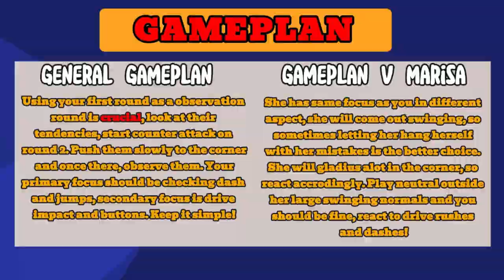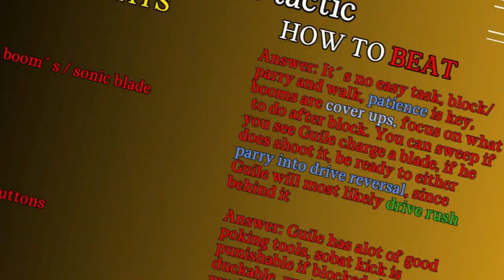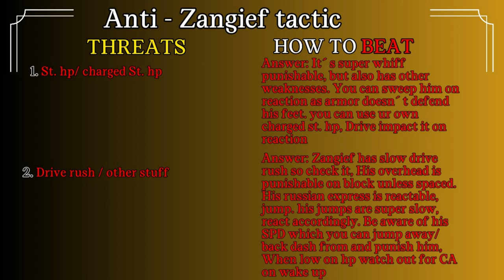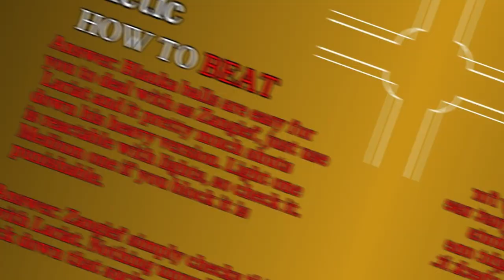Poeple won´t rematch my Zangief! | Rank Along | Street Fighter 6 | Ep:2 | Part 1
Hello guys I hope you´re having an awesome time, Etim here to deliver you guys the next episode of this series, with some upgrades to MU / tactic pages!

I lost 80 min / 2 rank ups worth of footage, it got corrupted but that won´t stop the Zangief wagon!

Timestamps:
00:00 - Intro & bad news
00:35 - Logo
00:39 - vs. Marisa
03:24 - vs. Guile
05:37 - vs. Zangief
07:49 - vs. Blanka
11:51 - outro

Hope you guys enjoy this part!